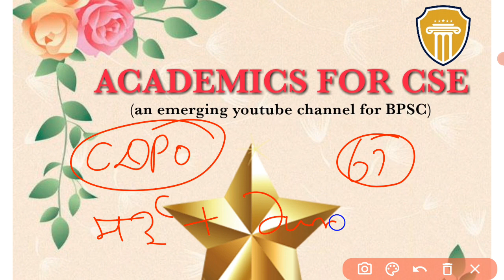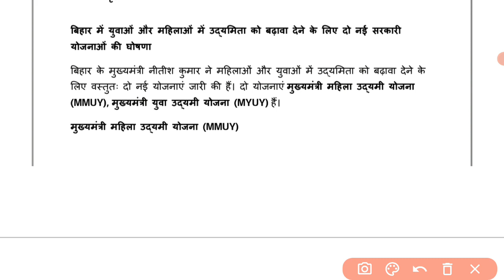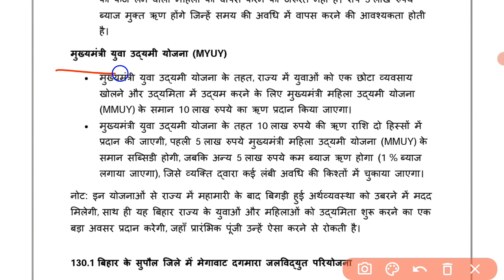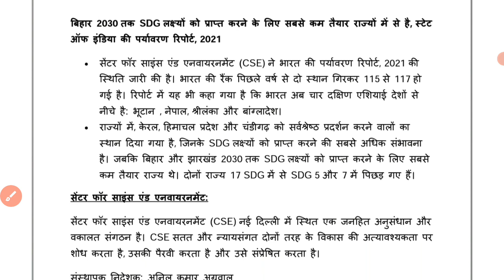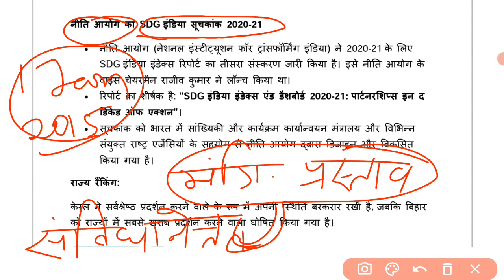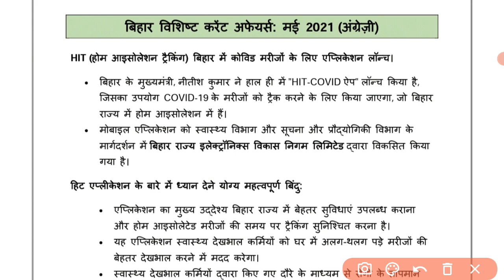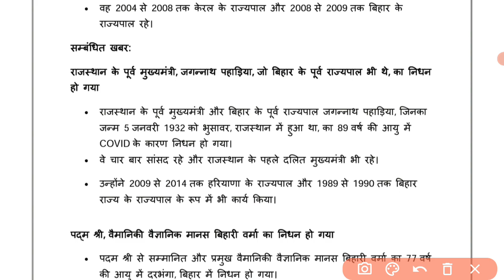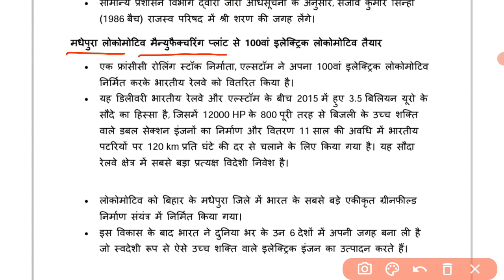Bihar Current Affairs May 2021 || June 2021 || Current affairs for bpsc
स्टेशन के अंतर्गत इस सेशन के अंतर्गत बिहार से संबंधित मई और जून 2021 महीने के महत्वपूर्ण करेंट अफेयर्स टॉपिक को डिस्कस किया गए है । यह सेशन बीपीएससी की परीक्षा देने वाले परीक्षार्थियों के लिए अत्यंत ही लाभदायक है ।Offical channel